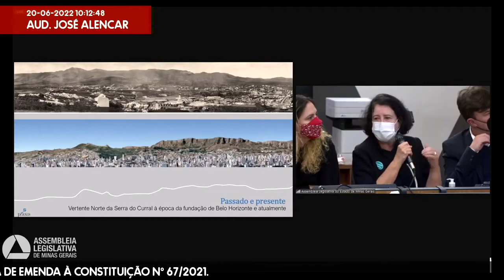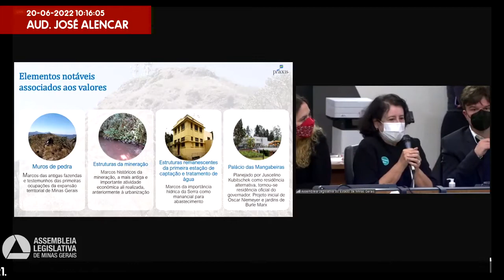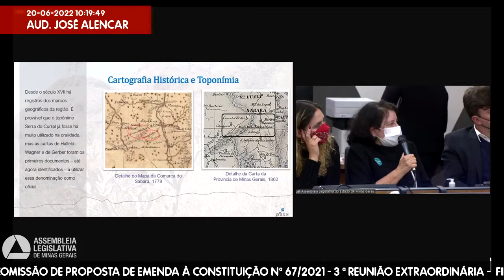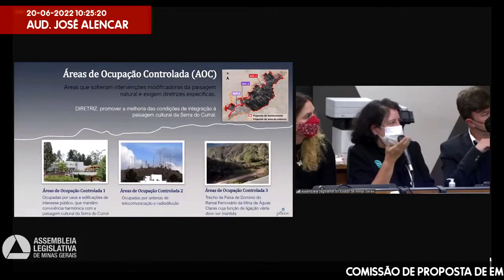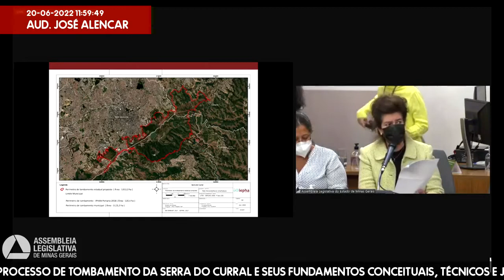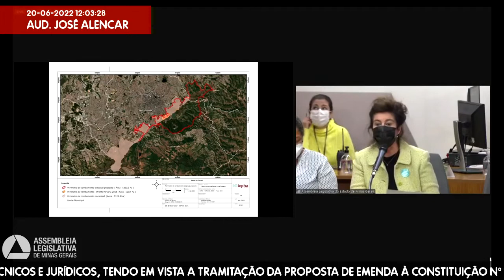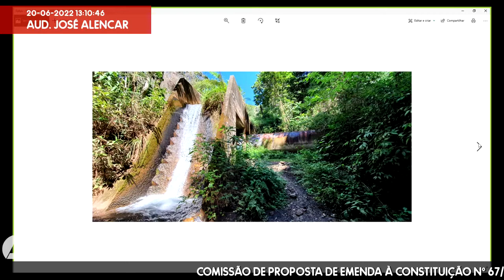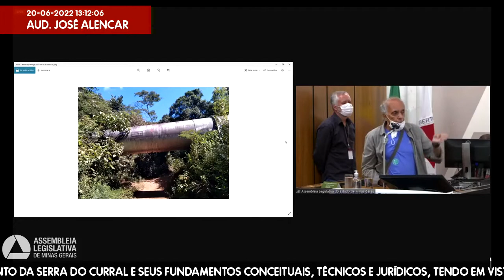20/06/2022 09:00 - Comissão de Proposta de Emenda à Constituição nº 67/2021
Finalidade da audiência: Debater o processo de tombamento da Serra do Curral e seus fundamentos conceituais, técnicos e jurídicos, tendo em vista a tramitação da Proposta de Emenda à Constituição nº 67/2021.